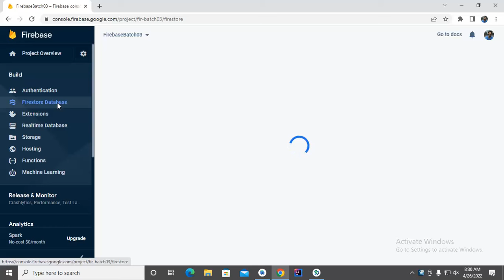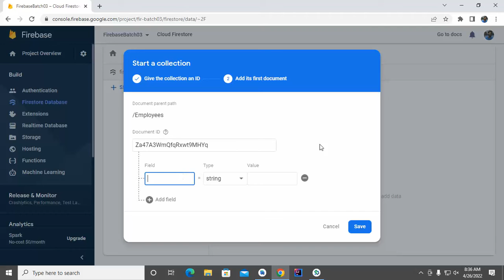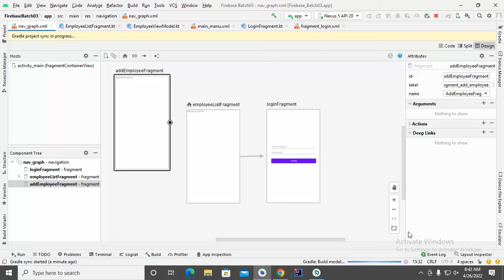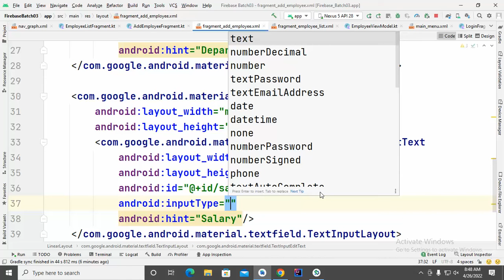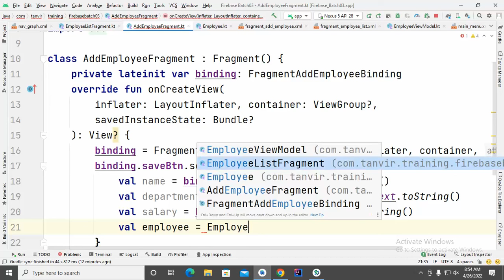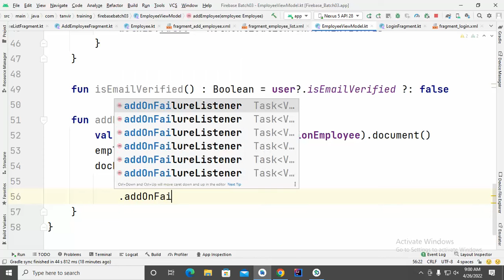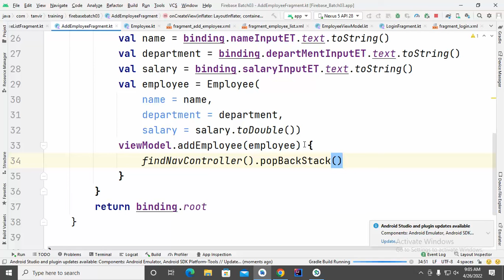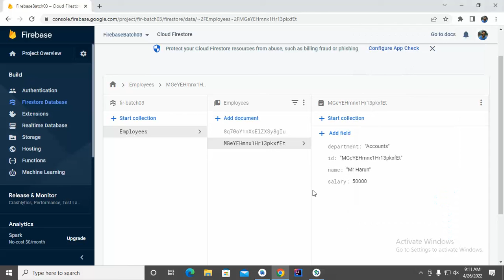38.1 add to firestore